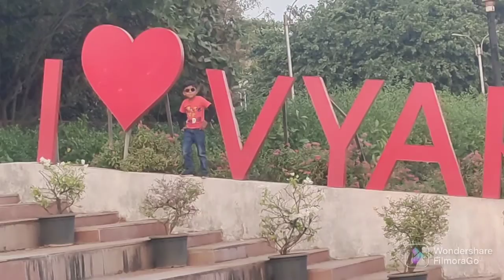Swami Vivekananda river front Tapi. 😎😄😊🤭👍